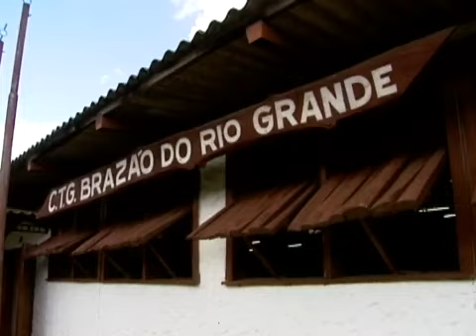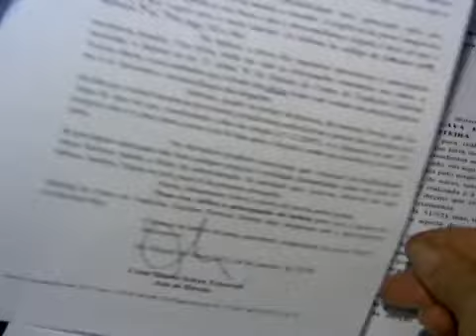Reportagem do Globo Rural sobre a Tradição Gaúcha.